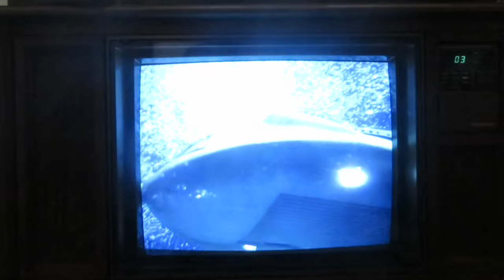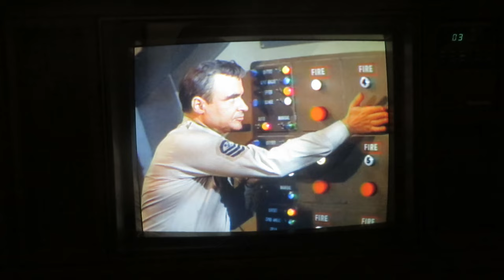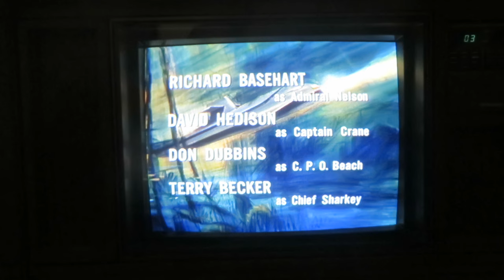The Exciting Conclusion of "Rescue" on the 1985 Curtis Mathes Color Television Console Model K2675RK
The Exciting Conclusion of "Rescue" on the 1985 Curtis Mathes Color Television Console Model Number K2675RK, Voyage to the Bottom of the Sea, Rescue, Episode aired Nov 19, 1967, Captain Crane is attacked in the Flying Sub while looking for a mysterious sub pen. The Seaview's rescue attempts are hampered by a spy pretending to be one of the crew men. Cast and Crew: Richard Basehart as Admiral Harriman Nelson, David Hedison as Captain Lee B. Crane, Don Dubbins as C.P.O. Beach, Terry Becker as Chief Francis Ethelbert Sharkey, Del Monroe as Kowalski, Arch Whiting as Sparks, Robert Dowdell as Lt. Comdr. Chip Morton, Crew Members Philip Barry, Marco Lopez, and Ron Stein. Produced by Irwin Allen, Subs used: The Seaview, the Flying Sub and the Vulcan. 1985 Curtis Mathes Five in One Television Console, Curtis Mathes Model number K2675RK, Curtis Mathes Chassis Number C87-3, Manufactured May 1985, Curtis Mathes Corporation, 1411 Greenway Drive, Irving Texas 75062.